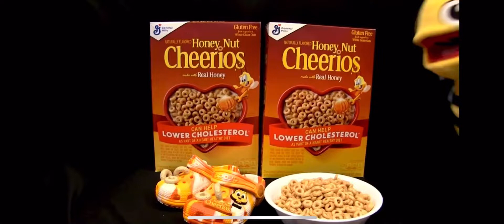HoneyNut￼ Cheerios shoes￼￼ Commercial by sml￼